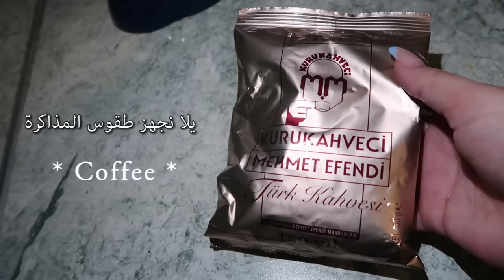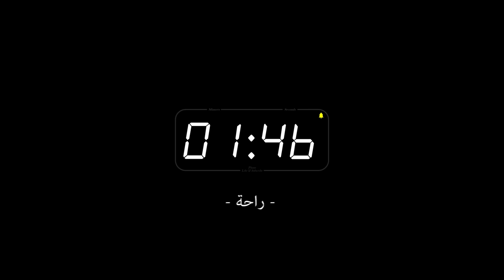إدرس معي بعد منتصف الليل مع هدوء الليل و دفئ القهوة || Studty With Me 2 hours Pomodoro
مرحبا أصدقائي الفيديو االيوم راح يكون إدرسوا معي تجهيزا للإمتحانات
إن شاء الله موفقين كلكم